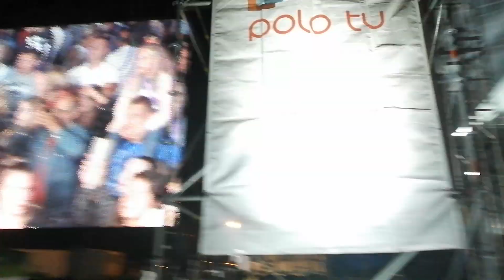Weekend- Dożynki powiatowe w Szastarce 2.9.18